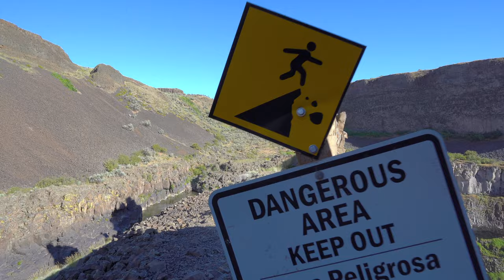⚫️ Hiking Palouse Falls en Washington (state park)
Palouse Falls durante el flujo alto, visto desde el lado oeste del cañón

Palouse Falls se encuentra en el estado de Washington  Palouse Falls
Ubicación Condados de Franklin / Whitman, Washington, Estados Unidos
Elevación 725 pies (221 m) Altura total 200 pies (61 m)

Las cataratas Palouse se encuentran en el río Palouse, a unas 4 millas (6 km) aguas arriba de la confluencia con el río Snake en el sureste de Washington, Estados Unidos. Las caídas son de 198 pies (60 m) de altura. Las caídas consisten en una caída superior con una caída de alrededor de 20 pies (6,1 m), que se encuentra a 1,000 pies (305 m) al noroeste de la caída principal, y una caída más baja, con una caída de 198 pies (60 m).
El cañón en las cataratas tiene 115 m (377 pies) de profundidad, exponiendo una gran sección transversal del Grupo de Basalto del Río Columbia. Estas cataratas y el cañón aguas abajo son una característica importante de las escamas canalizadas creadas por las grandes inundaciones de Missoula que se extendieron periódicamente por el este de Washington y la meseta del río Columbia durante la época del Pleistoceno.

El ancestral río Palouse fluyó a través del actualmente seco Washtucna Coulee hasta el río Columbia. Las cataratas Palouse y los cañones circundantes se crearon cuando las inundaciones de Missoula sobrepasaron la pared del valle sur del ancestral río Palouse, desviándolo al curso actual hacia el río Snake por la erosión de un nuevo canal.

El área se caracteriza por coulees, cataratas, piscinas de inmersión, baches creados por kolk, bancos de roca, cimas y pináculos típicos de los scablands, creados por inundaciones y colgantes. El Parque Estatal Palouse Falls está ubicado en las cataratas, protegiendo esta parte del área única y pintoresca.